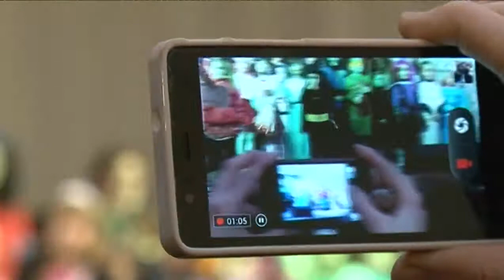Carnaval Infantil 2015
Febrero 2015 - Carnaval Infantil en San Fernando de Henares. Castillos hinchables, juegos, pasacalles, animación, diversión, fiesta sobre el escenario, diploma para los colectivos y muchos disfraces.